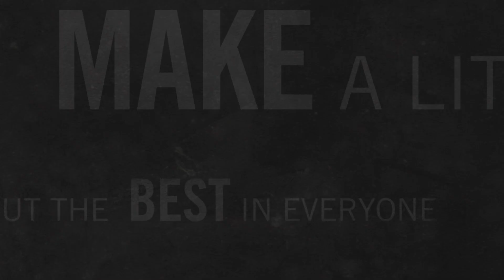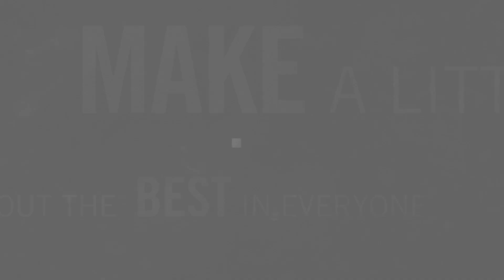Gov. James M. Cox Award Winner: Kim Bowman-Scott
Kim won the highest award for a Cox Enterprises employee for helping to relocate over 110 bee hives found in Cox Communications' cable equipment.